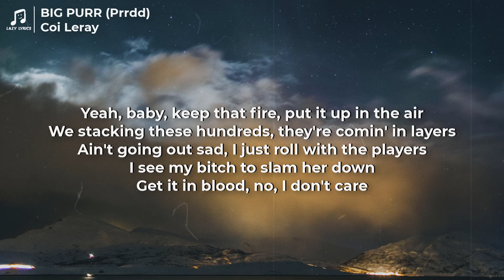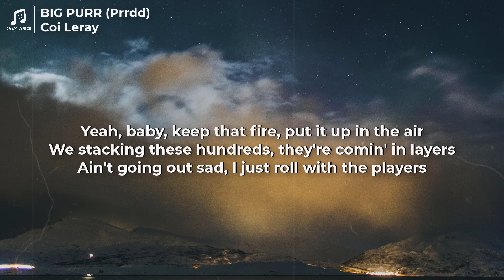Coi Leray - BIG PURR (Prrdd) Lyrics ft. Pooh Shiesty | he call me big purr tiktok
👩‍💻 Share Coi Leray - BIG PURR (Prrdd) Lyrics ft. Pooh Shiesty | he call me big purr tiktok with your friends!